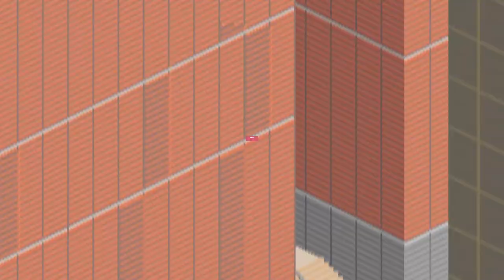Nivel 5 - Una universidad conectada